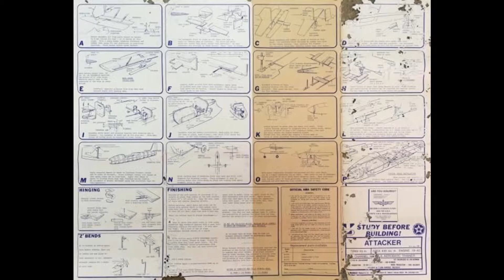Attack ot the Heath's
Sorry about the shakey camera work but I had to zoom right out to stand a chance of keeping the model in frame